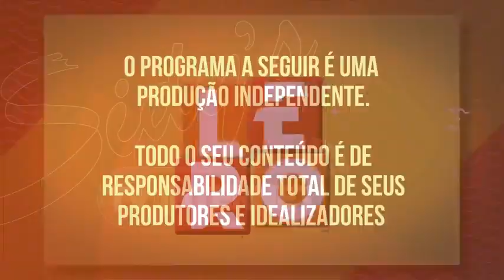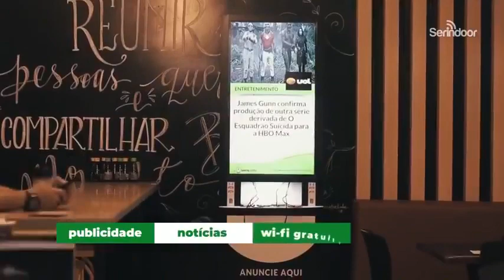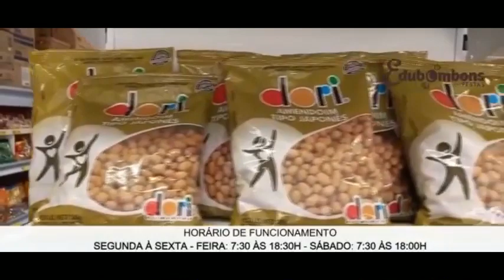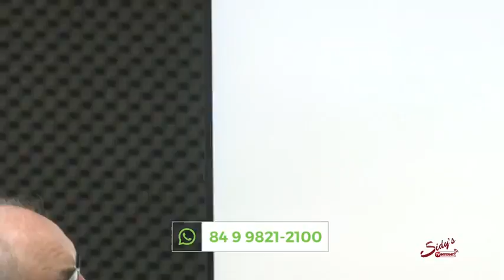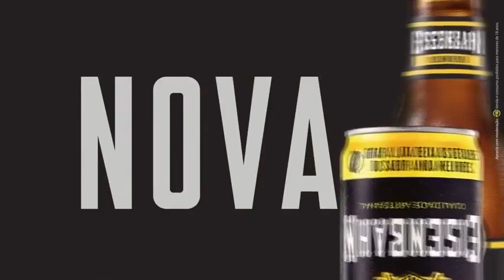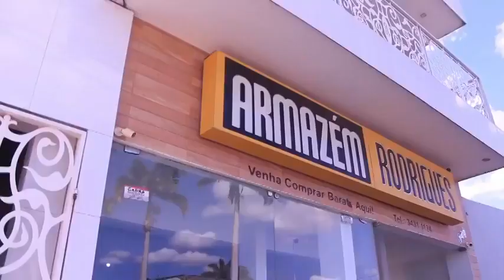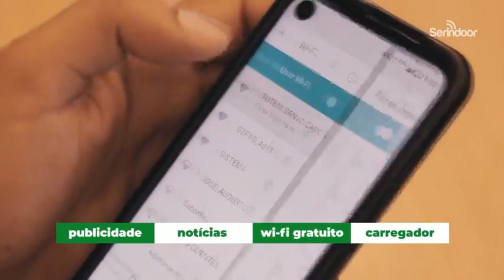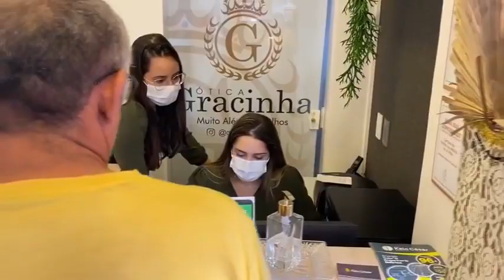PROGRAMA JOGO DE LERO ZENILDA 16/09/2022